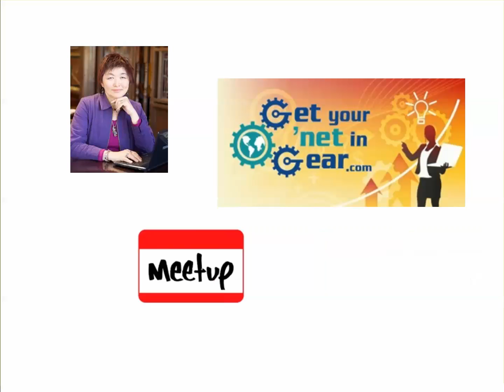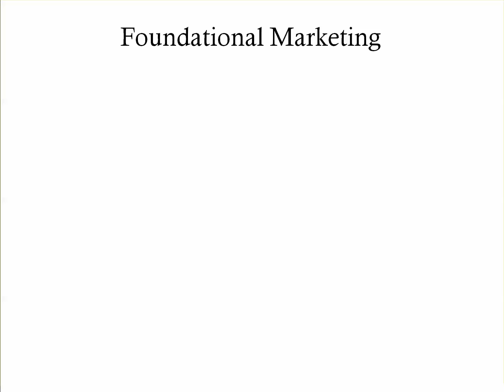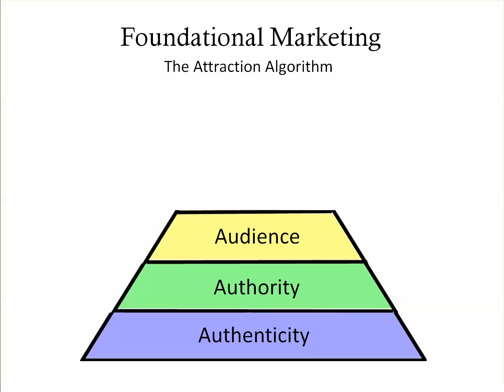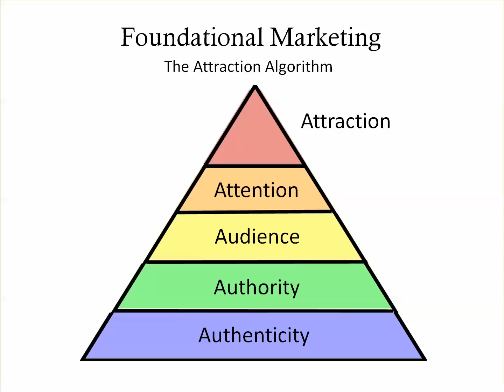Foundational Marketing: The Attraction Algorithm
I have developed a formula on which to build a foundation for effective marketing. I call it the "Attraction Algorithm". It will be a guideline for our new Meetup group and upcoming webinars.